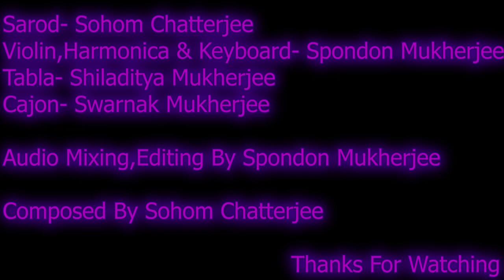Soul Sessions (Part-4) | Independence Day | Harmonica | Sorod | Violin |Tabla | Cajon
Celebrating 75th Independence day with Soul Sessions (part-4).
Music Composed by Sorodia Sohom Chatterjee
Violin by Spondon Mukherjee
Harmonica by Spondon Mukherjee
Tabla by Shiladitya Mukherjee
Cajon by Swarnak Mukherjee
Editing & Mixing by Spondon Mukherjee